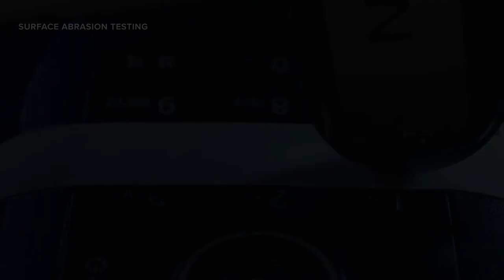Ascom Quality Test lab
We put every Ascom mobile device through rigorous quality testing for durabilility, dust ingress and surface abrasion. Take a look at this short video to see how Ascom devices are tested in our quality lab.